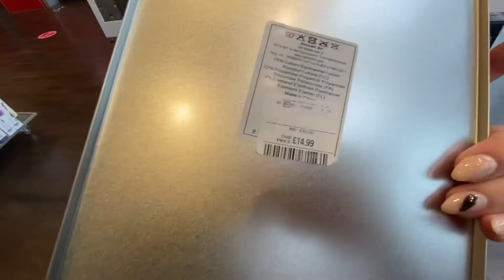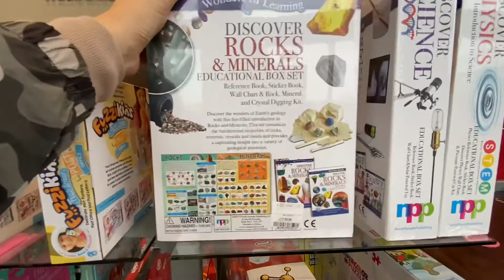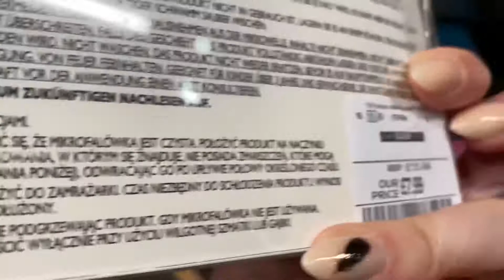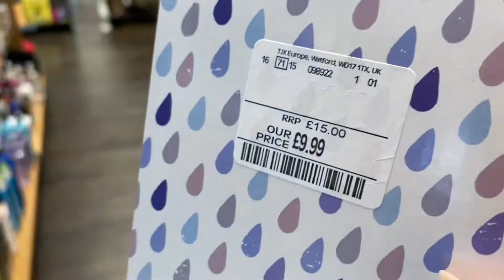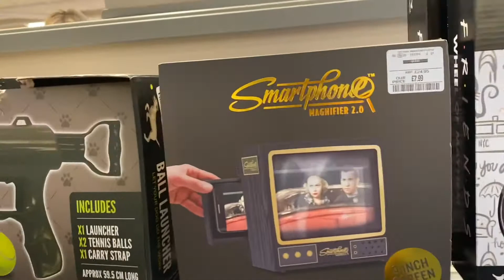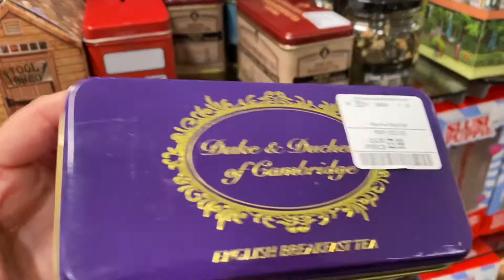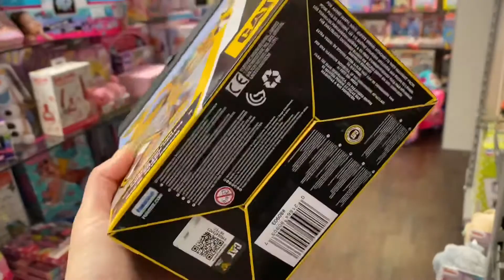POMYSŁY NA PREZENT Z TKMAXX UK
Witajcie na moim kanale. Dziś mam dla Was taki szybki przegląd pomysłów na prezent Świąteczny z TkMaxx. Zobaczcie co można fajnego znaleźć